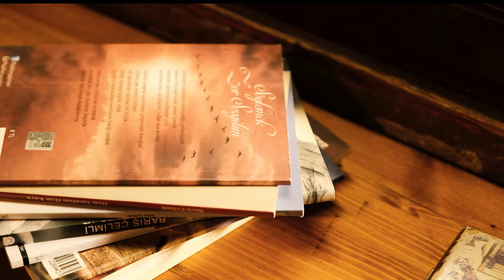Necati Arslanmirza & Seza Kırgız | Gülümseyen Çardak [Official Vİdeo ©2023 Tanju Duman Müzik Medya]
Şiir, Söz: Leyla Karataş
Aranjör: Mete Artun
Mix-Mastering: Mete Artun
Klip Yönetmeni: Ahmet Arslanmirza

Tüm dijital müzik platformlarında.
©2023 Tanju Duman Müzik Medya